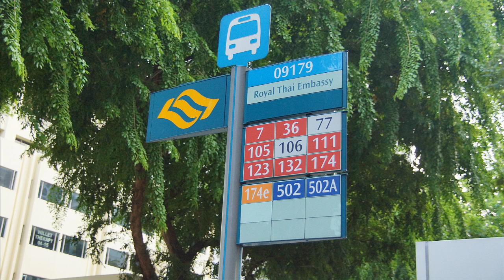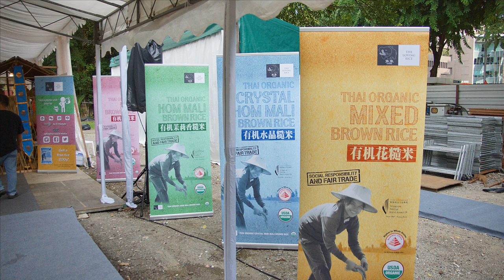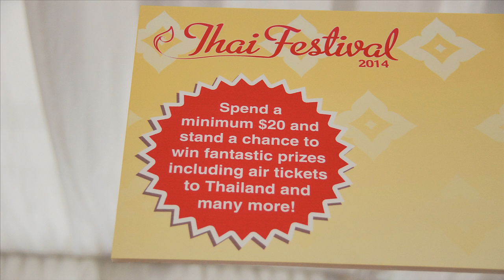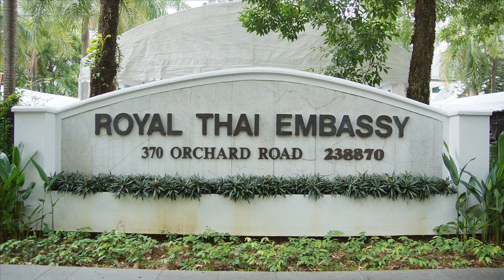Thai festival @ Royal Thai Embassy, Singapore By Khit TV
Thai Festival 26-29 June 2014@Royal Thai Embassy